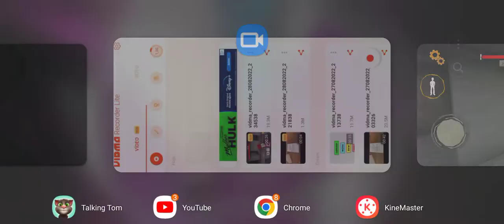i shoot @microsoftsamuttpthdtctspl1689 and @Hannah Schotborgh NO TERMINATING with a revolver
taken from: The Twins

credit to @DVloper1 for the footage